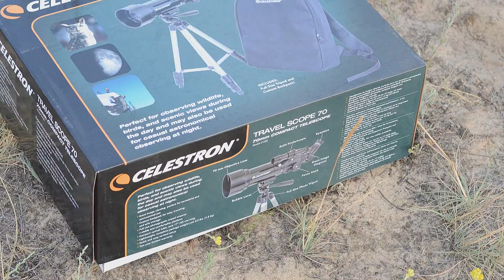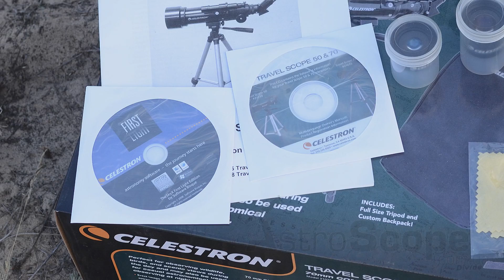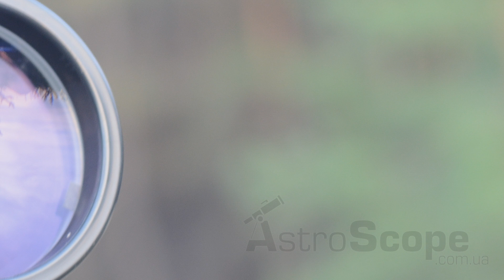Обзор телескопа Celestron Travel Scope 70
В этой серии представлены телескопы, разработанные специально для туристов и путешественников. Телескопы имеют прочную конструкцию и высокое качество оптики, при исключительной легкости и компактности. Пригодны для наземных и периодических астрономических наблюдений.